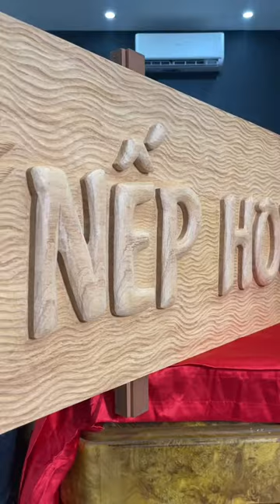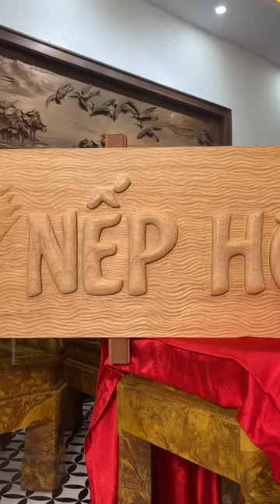Hai Chị Em Tới Xưởng Bùi Gia Làm Lễ KHAI MỘC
Hai chị em bác Khách đang triển khai xây dựng khu Homestay có tên là Nếp House nên muốn làm 1 biển chữ treo ngoài cửa để đón khách. Nội dung xuyên suốt là "Nếp" nên mọi thứ đều có gắn kết với hình ảnh người nông dân đi cấy, hạt thóc...

Hai Chị em háo hức tới xưởng Bùi Gia cùng thực hiện những nhát đục đầu tiên vào phôi gỗ để lấy may.

Tranh gỗ Bùi Gia, chuyên gia đục chạm tranh gỗ, tiểu cảnh và tượng theo ý tưởng và đặt hàng.